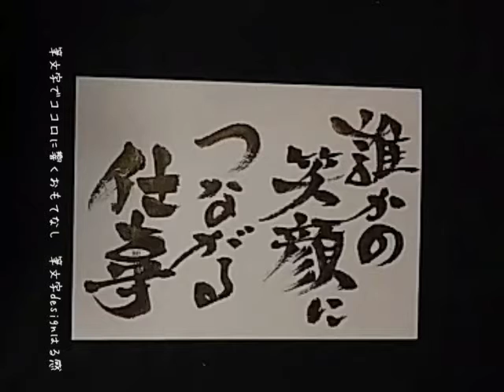〖筆文字でココロに響くおもてなし〗笑顔